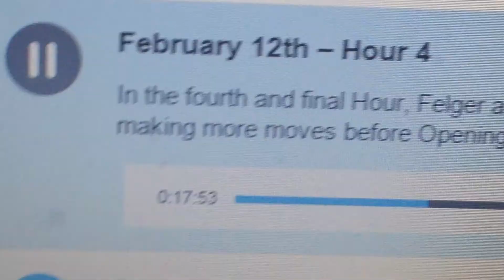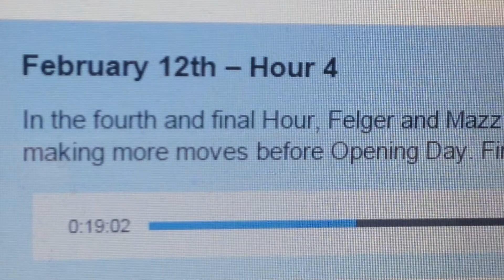Felger and Mazz: Marc "The Beetle" Bertrand's Best Moments (February 12, 2015)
After hearing that Marc Bertrand was going to leave the Felger and Mazz show, the gang decided to play a little compilation of some of Marc's best moments on the show.

Congrats Marc! Hope we'll get to hear from you on Felger and Mazz every once in a while.